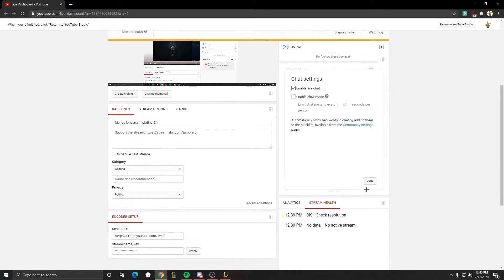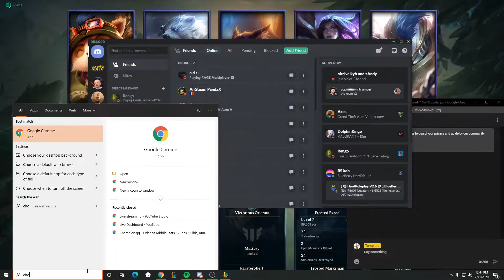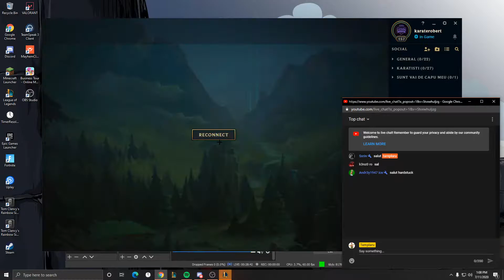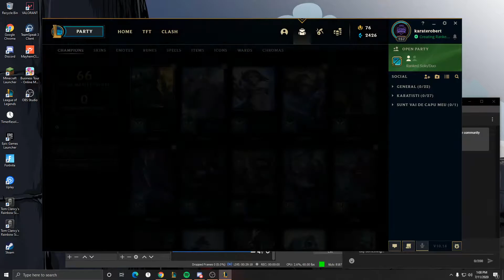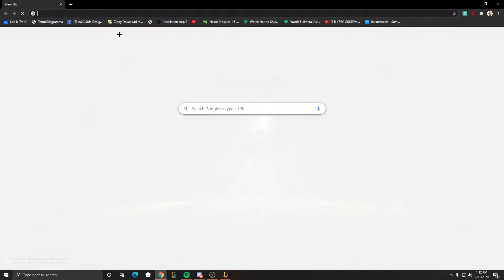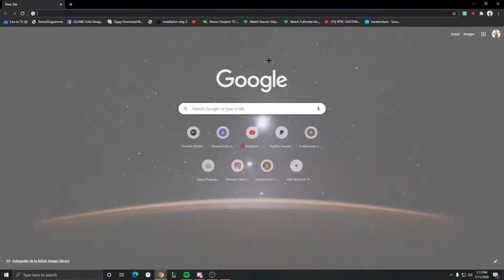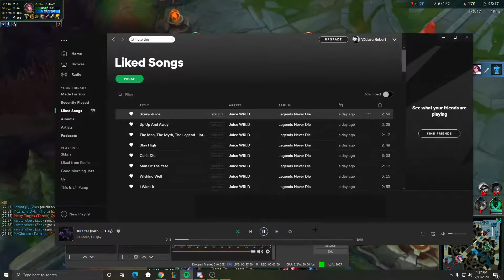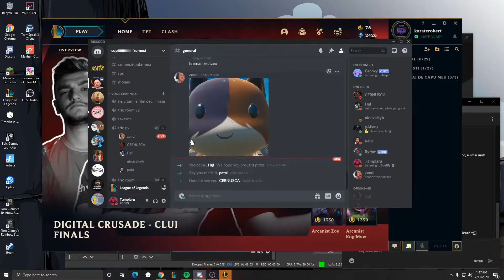Ma joc lol pana in platina 2/4